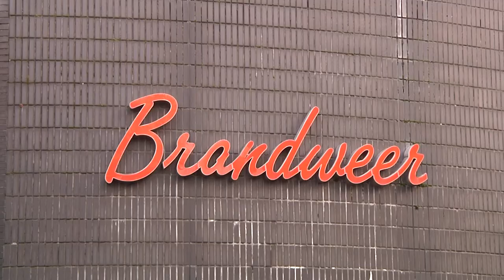Samen1 Regionieuws Gemeente Apeldoorn wil brandweerkazerne uit het centrum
Het regionieuws van Samen1 de lokale omroep van de gemeente Apeldoorn.

00:00 | Samen1 regionieuws